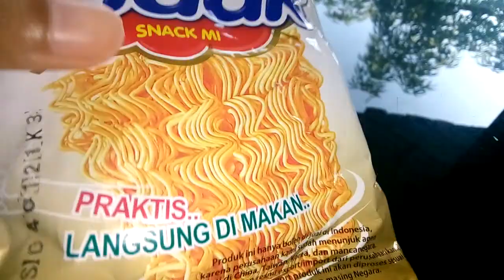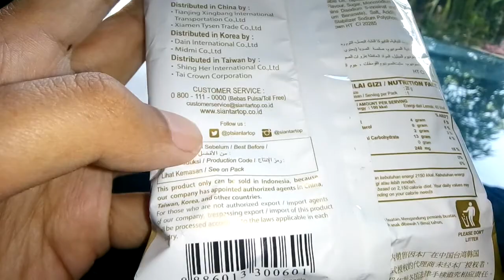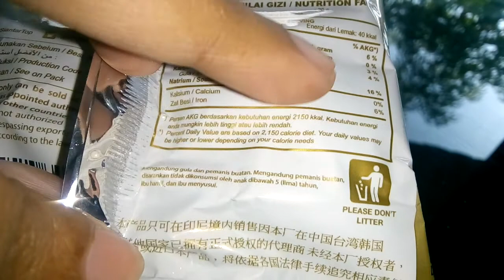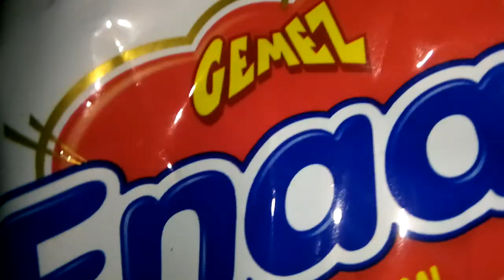Review Produk #252 : Gemez Enaak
gemez enaak merupakan varian lain dari mie gemez. Seperti apa rasanya?